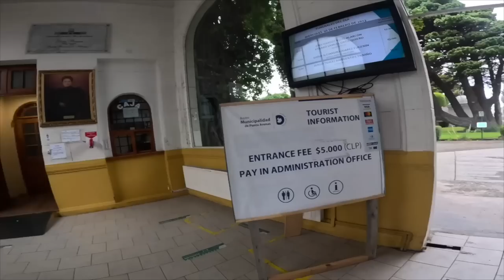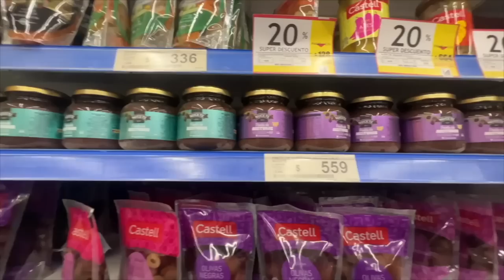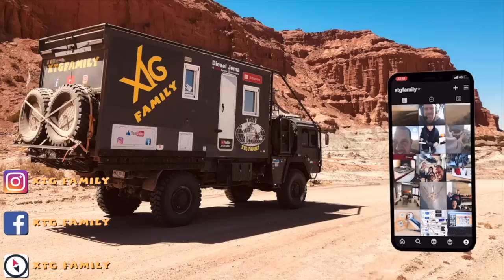418 Réparable ou pas, à votre avis?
Dans cette vidéo, nous retournons à Punta Arena et passons un moment dans un marché à profiter d'un petit resto. Puis nous découvrons une ernie sur le pneu. Au vu du risque d'explosion,  nous n'avons pas le choix de le changer le pneu. Nos amis d'à dos de Saviem nous quitte et nous profitons d'un moment en famille à city jump avant de prendre la route direction la frontière. Nous retournons en Argentine et arrivons à la ville de 28 de Noviembre.

Merci 👍🏻🥰